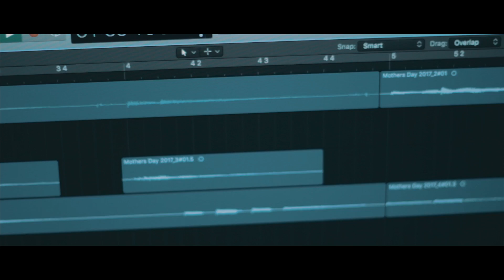Maa go maa ogo maa by Borno Chakroborty | Mothers Day Special Song | Bangla song | Mothers day songs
Song : Maa go maa
Singer, songwriter, Music Composer : Borno Chakroborty
Visual Direction : Borno Chakroborty
D.O.P & Post Production : Shafayet Badhon
Visual Factory : HUEZ STUDIO

*** ANTI-PIRACY WARNING ***
This content's Copyright is reserved for HUEZ STUDIO.

Bangla song